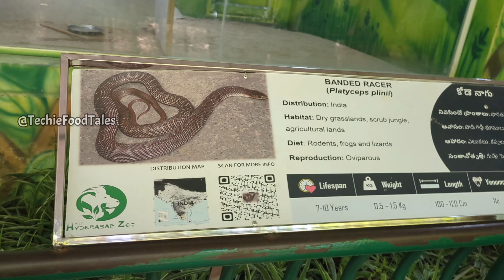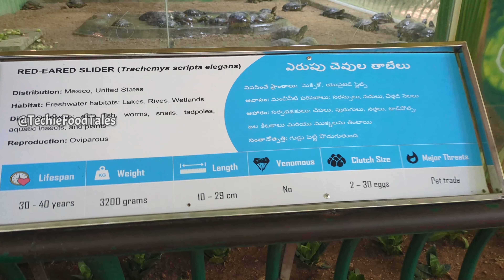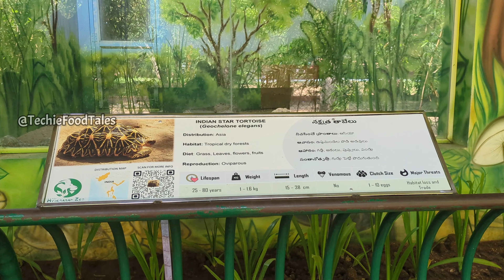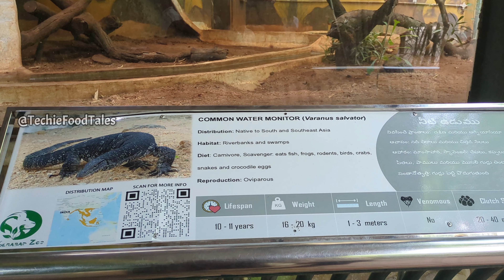నెహ్రూ జూ పార్క్ - సరీసృపాల జగత్తు | Nehru Zoological Park | Part 1 : World of Reptiles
నెహ్రూ జంతుప్రదర్శనశాల (హైదరాబాద్ జూ లేదా జూ పార్క్ అని కూడా పిలుస్తారు) అనేది తెలంగాణలోని హైదరాబాద్ లోని మీర్ ఆలమ్ చెరువు సమీపంలో ఉన్న జంతుప్రదర్శనశాల. దీనిని అక్టోబరు 6, 1963లో ప్రధానమంత్రి నెహ్రూ పేరుమీద స్థాపించారు. ఇది తెలంగాణ అటవీశాఖ ఆధ్వర్యంలో ఉన్నది. ఇది 380 ఎకరాల విస్తీర్ణంలో విస్తరించి ఉండి, ఇంచుమించు 1,500 జాతుల జంతువులు, పక్షులు మొదలైన వాటిని రక్షిస్తున్నది.

Nehru Zoological Park's construction was started on 26 October 1959 and opened to the public on 6 October 1963. The Park is run by forest department, Government of Telangana, and is named after the first Prime Minister of India, Jawaharlal Nehru.